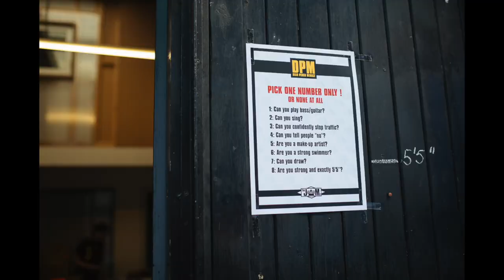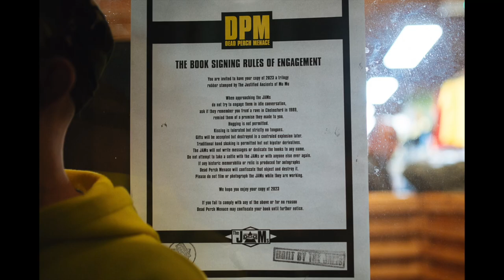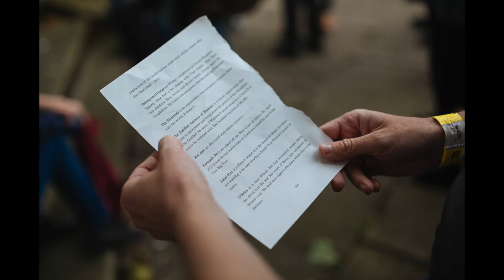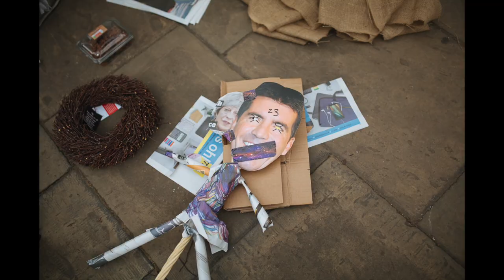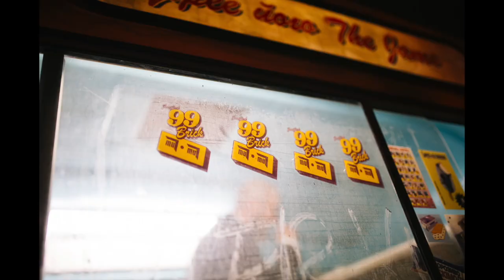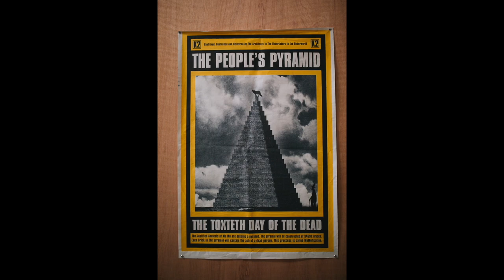WELCOME TO THE DARK AGES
Welcome to the Dark Ages was a three-day event organised by The Justified Ancients of Mu Mu (the JAMs; more widely known as The KLF), held in Liverpool in August 2017. During the event, the JAMs launched their new work, a novel called 2023: A Trilogy, and revealed fresh plans to build a "People's Pyramid". The event also marked 23 years since Drummond and Cauty controversially burnt one million pounds sterling and an end to their self-imposed moratorium on discussing it.

At 23 seconds past midnight on 23 August 2017, 23 years after they burnt a million pounds, Drummond and Cauty arrived at the "News From Nowhere" bookshop in Liverpool in their decrepit ice cream van, its chimes playing a mashup of "What Time Is Love?" (or "3 a.m. Eternal") and "O Sole Mio".

The JAMs launched 2023: A Trilogy with a book stamping.They then staged three days of events along with 400 fans (called 'volunteers') under the banner of "Welcome to the Dark Ages". Ending the self-imposed moratorium, the festival included a debate asking "Why Did The K Foundation Burn A Million Quid?"

During "Welcome To The Dark Ages", Cauty and Drummond announced the creation of an undertakers business, "Callender, Callender, Cauty and Drummond, Undertakers to the Underworld" - a collaboration between K2 Plant Hire and the Green Funeral Company - and new plans for a People’s Pyramid, the earlier plan having never come to fruition.

The People’s Pyramid is to be built from bricks each containing 23 grams of human ashes. The first brick to be laid contained the ashes of Cauty's brother Simon, who died in 2016; Jimmy Cauty will also be made into a brick upon his death. Cauty and Drummond are working on the project, and set up a process and a website - MuMufication - where people can sign up to be interred in the Pyramid for £99. The "Toxteth Day Of The Dead" will take place on the 23rd of November every year, to lay the bricks created in the preceding 12 months.